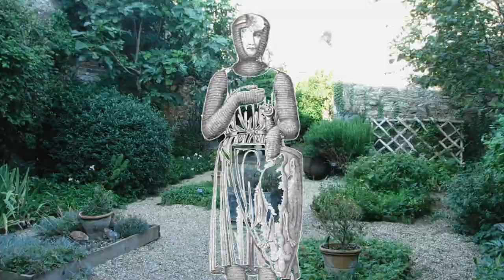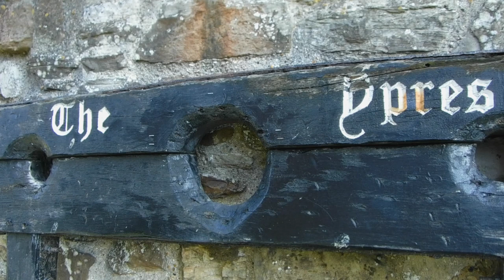Rye Castle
Rye Castle, East Sussex

A brief history of Rye Castle, or more accurately, why it is not a castle.